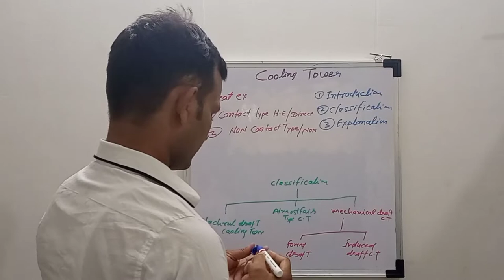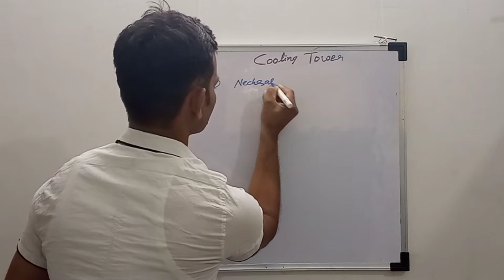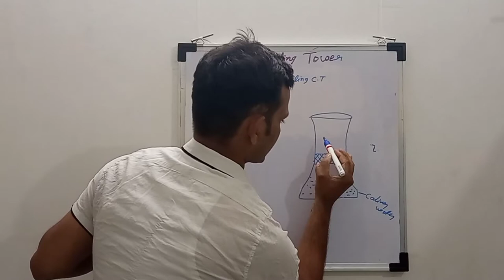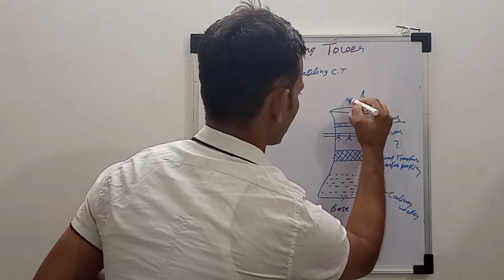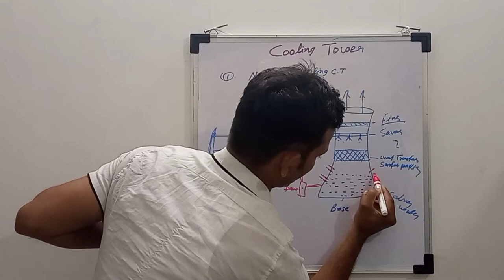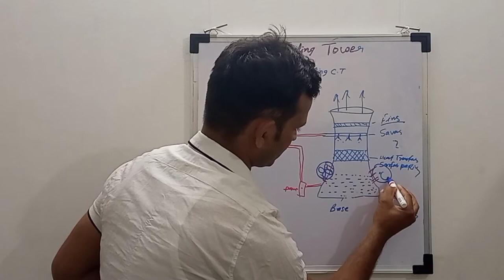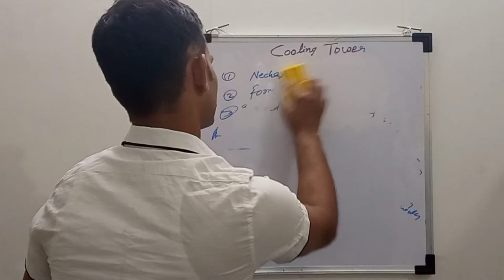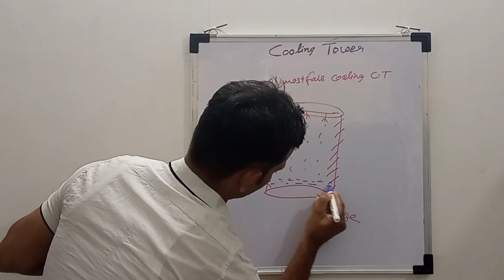all types cooling tower//cooling tower//